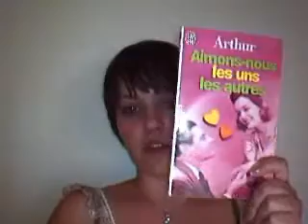Les rêveries du promeneur solitaire de Jean-Jacques Rousseau le 6-08-11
Ma revue sur "Les rêveries du promeneur solitaire" de Jean-Jacques Rousseau